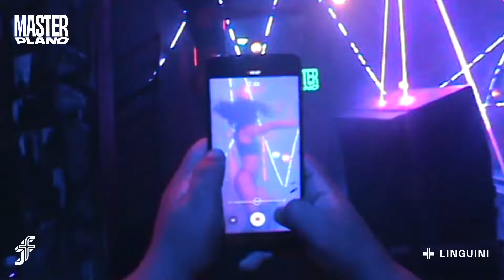Linguini | Pacto Master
Set gravado ao vivo na Pacto Master.

Performer: Satya
Visuais: Tarja

Captação: Function.fm
Produção Executiva e imagens secundárias: Adelio Fornazier e Natali Pereira
Imagens secundárias: Guilherme Valadares
Operação e assistência de câmera: Nathalia Motta
Edição e Finalização: Natali Pereira

Belo Horizonte, 07 de outubro de 2023.